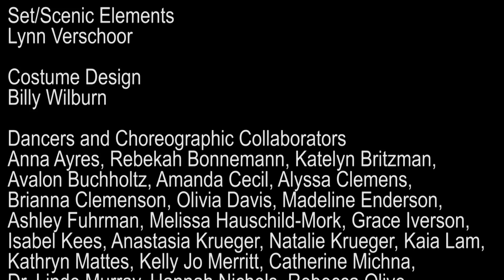An Evening with Harvey Dunn's Feminine Images 2015 performance (SDPB version)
Harvey Dunn’s “feminine images” were first shown at the
South Dakota Art Museum in 2003. The exhibition of
Dunn’s paintings of women inspired a series of poems by
Darla Biel from the South Dakota State University
English Department. The poems and exhibition then drew
in a community of creative cohorts, each adding their own
expressions inspired by Dunn’s feminine images. The process
ebbed and flowed before snowballing into a collaborative
multi-media cross-disciplinary performance artwork known
as “An Evening with Harvey Dunn’s Feminine Images.”
SDSU departments represented in this campus-wide
collaboration include English, Dance, Theatre, Music, Mass
Communications, the Yeager Media Center and the South Dakota Art Museum.